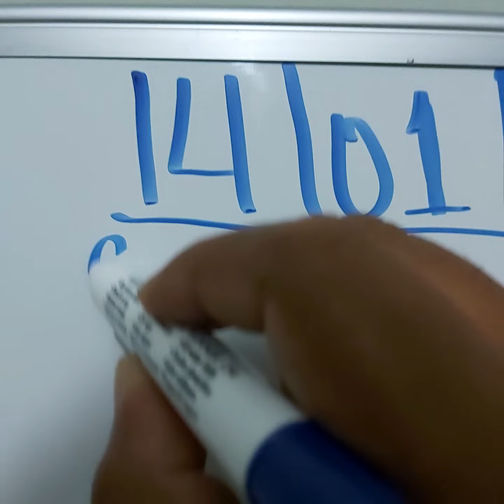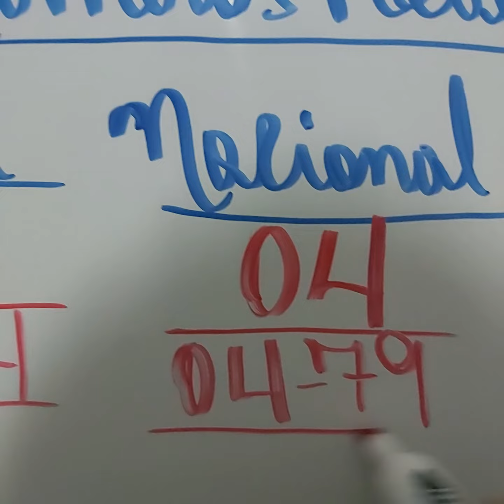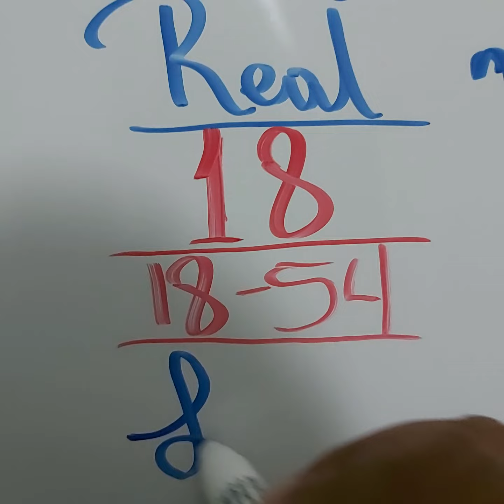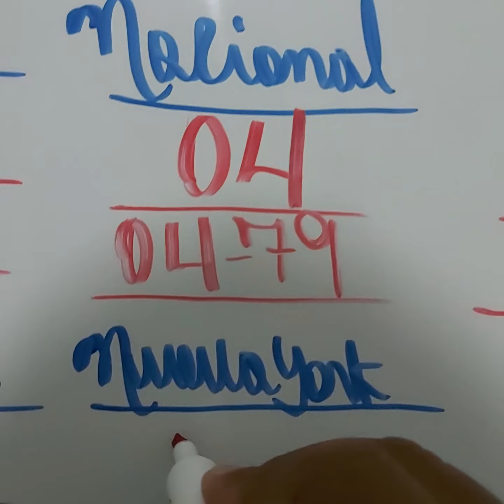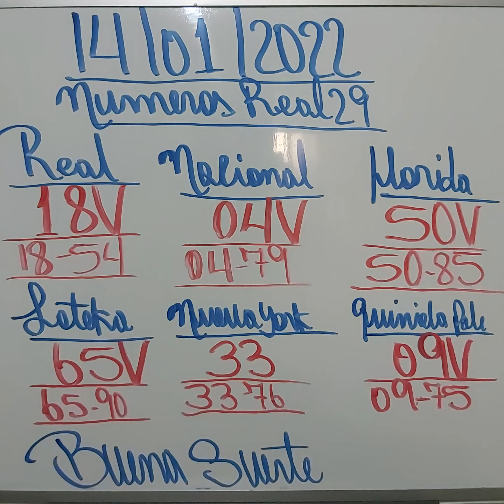NUMEROS PARA HOY 14/01/2022 DE ENERO PARA TODAS LAS LOTERIAS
numeros para hoy.los numeros ganadores de hoy.resultado de las loterias.pale ganador.probabilidades para las loterias.numeros de la suerte